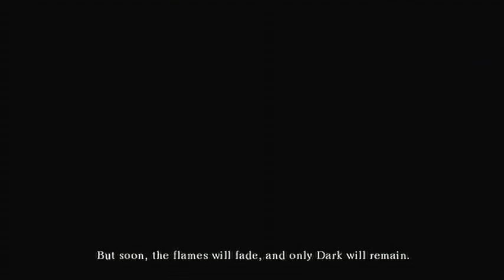Dark Souls part 1: Undead Asylum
The first part of my re-walkthrough of the game, Dark Souls. In this part, we learn about the fall of the dragons, create a character, battle a giant demon, and do some awesome hand counters.